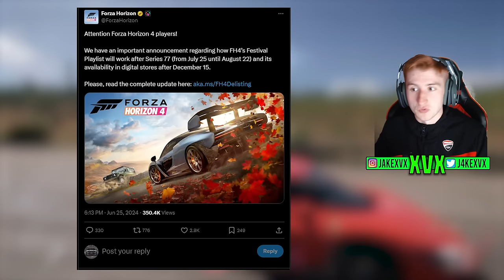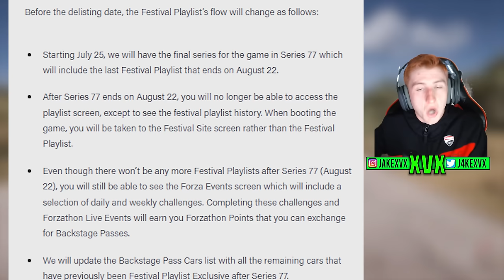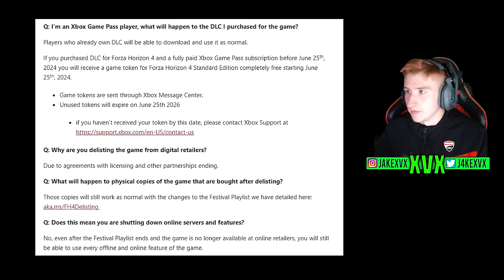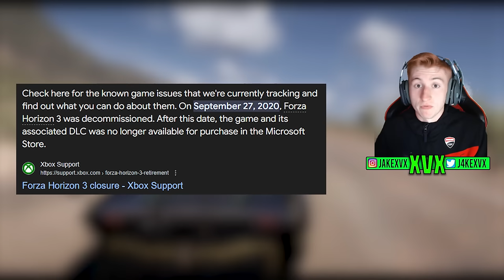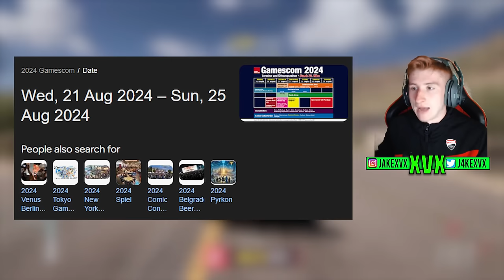Forza Horizon 6 Hasn't Been Announced... What Does This Mean?